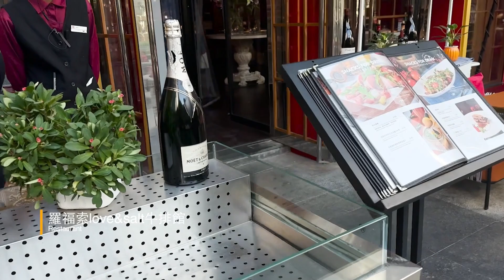Travel VLOG｜上海冬天這樣玩！｜氛圍感聖誕市集｜上海生活vlog｜旅遊vlog｜daily life in Shanghai｜sightseeing tours in Shanghai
今年上海冬天好熱又好冷～溫度很高又驟降，直接感冒了...
每年11.12月都會有很多聖誕市集，真的是氛圍感滿分城市（大愛）
有些還沒去或還沒開，到時候再來跟大家分享～
（有想看的題材也歡迎留言告訴我！）

Camera:iphone 15pro